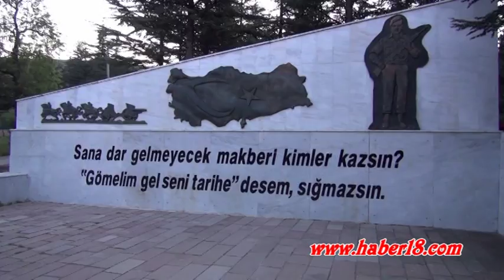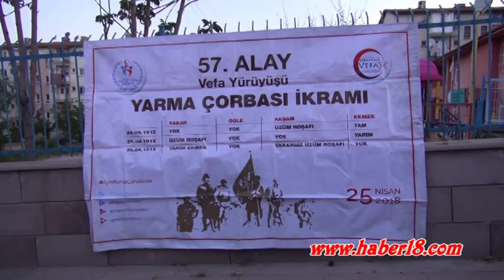Çankırı Sabah Namazı Sonrası 57 . Alayı Andılar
Çankırı Sabah Namazı Sonrası 57 . Alayı Andılar. Çankırı Şehitliğini ziyaret ettiler
Çankırı Habe18